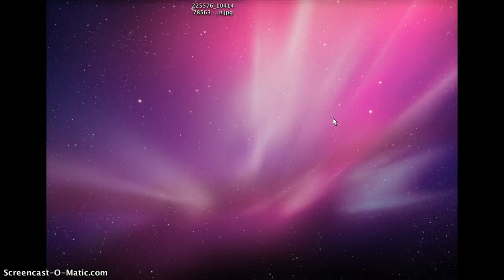Mail!! Lots of gifts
Shout out to all three of my cousins awesomeanimal19    gebgeb and gebgebs11